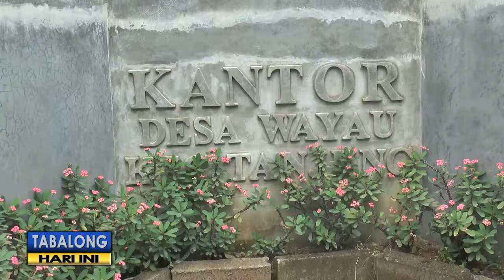DESA WAYAU MEWAKILI TABALONG DALAM LOMBA P2WKSS TINGKAT PROVINSI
Kekompakan dan kebersamaan warga mendukung Desa Wayau sebagai Desa P2WKSS